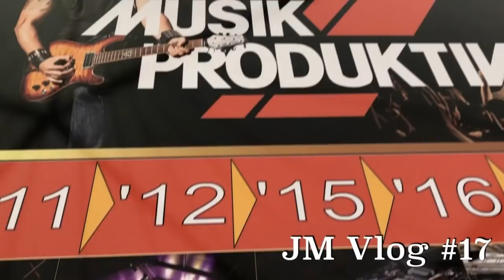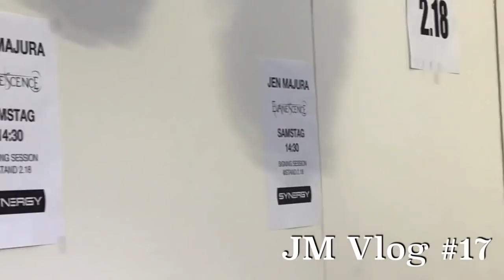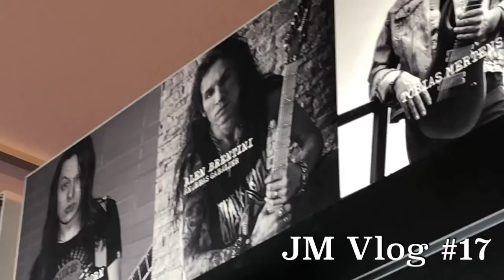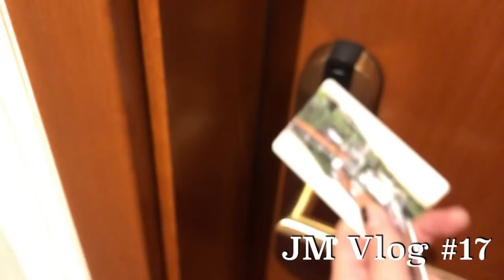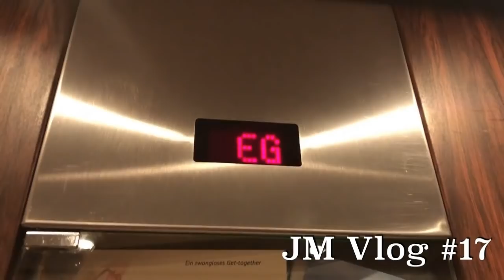JM_VLOG#17 Musik Produktiv Messe 2019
Spent my last weekend at Musik Produktiv's Messe... hope you enjoy the video